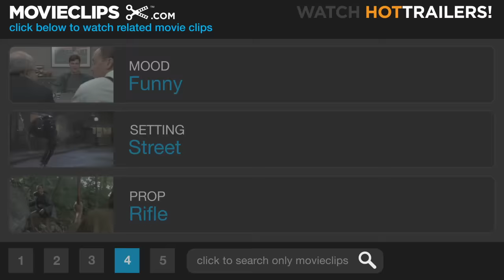Wanted (4/11) Movie CLIP - Viper vs. Van (2008) HD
CLIP DESCRIPTION:
During a high-speed chase, Fox (Angelina Jolie) performs unbelievable stunts in order to escape.

FILM DESCRIPTION:
Night Watch director Timur Bekmambetov helms his first English-language feature film with this big-screen adaptation of Mark Millar's action-packed graphic novel. Wesley Gibson (James McAvoy) is a cube-dwelling hypochondriac whose uneventful life has become a mundane blur of terminal boredom. Repeatedly humiliated by his boss and constantly cuckolded by his cheating girlfriend, weakling Wes seems to be living right down to everyone's expectations that he would never amount to anything in life. However, upon discovering that the father he never knew has been brutally murdered, the spineless, clock-punching pushover is recruited into a secret society of assassins known as the Fraternity. During the course of his training, the man who was once an office-bound wimp develops lightning-fast reflexes and superhuman dexterity courtesy of his skilled mentor Fox (Angelina Jolie). Upon completing his training, Wes is assigned the task of dealing out death to the mythological Fates, who possess the ability to alter the lifelines of mortal men. It isn't long before the nebbish nerd-turned-agile assassin is erasing the bad guys with surprising efficiency, yet as Wes begins to carry the mantle passed down to him by his father, he gradually begins to suspect that his wise tutors are not the crime-fighting enforcers they present themselves to be. Now, with everything he ever wanted in life finally within his grasp, Wes is about to find out that the only thing more difficult than ending the lives of others is summoning the courage to take control of his own.

CREDITS:
TM & © Universal (2008)
Cast: Thomas Kretschmann, James McAvoy, Angelina Jolie
Producers: Gary Barber, Roger Birnbaum, Blair Breard, Chris Carlisle, Sally French, J.G. Jones, Jared LeBoff, Jim Lemley, Mark Millar, David Minkowski, Jason Netter, Marc E. Platt, Adam Siegel, Marc Silvestri, Iain Smith, Matthew Stillman
Screenwriters: Michael Brandt, Derek Haas, Chris Morgan, Mark Millar, J.G. Jones